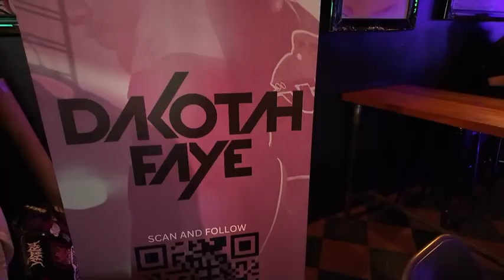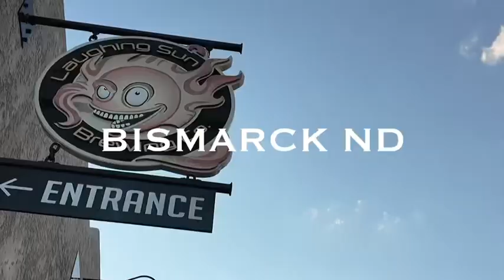Midwest Marauders Tour Recap - Fargo & Bismarck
Last weekend was one for the books!!! Fargo and Bismarck really showed out for us. I appreciate every single person that came out and supported what we’re doing. It’s an honor to represent this state. Shout to Rhetty for making this recap. He did his thing. Expect a lot more content like this! Minneapolis is next. ❤️